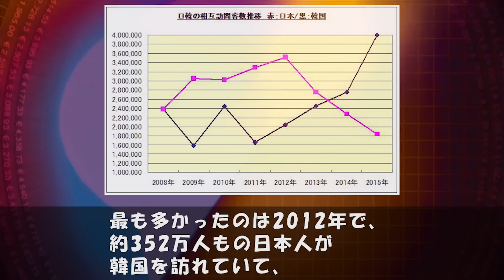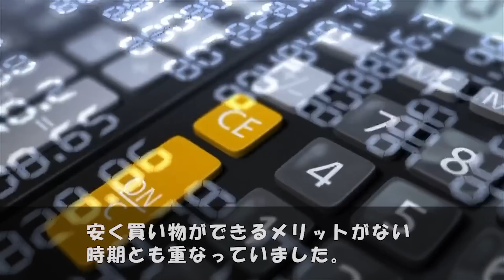【海外の反応】韓国「日本は謝罪しろ！」➡日本がブチギレで最強の経済制裁！お隣りさん阿鼻叫喚ｗ【世界のJAPAN】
‹タイトル›

‹引用›
■参考サイト